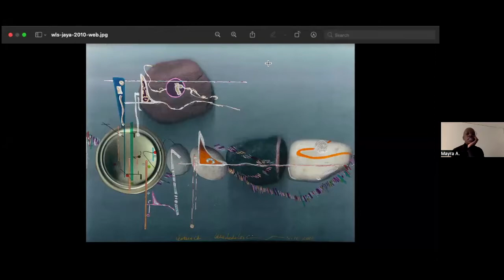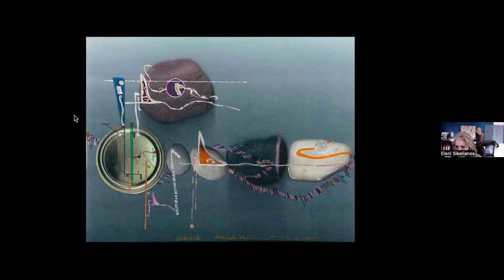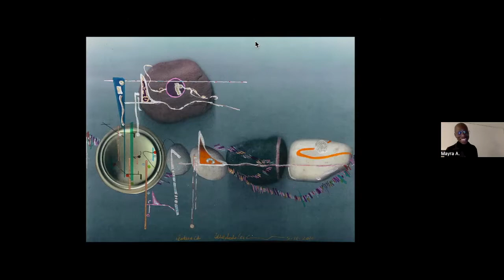Mayra A. Rodríguez Castro + Eleni Sikelianos on The Personal Equation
The personal equation is an astronomy term describing incongruent values gathered from multiple observers who gaze upon the same star. It states that every observer gathers particular data as they engage with sight, measurement and calculation. In this conversation, Rodríguez Castro and Sikelianos will bring in responses to this idea, and speak of poetry, appearance, and perspective.

11am PT on zoom

Mayra A. Rodríguez Castro is a Colombian writer and translator. She is the editor of Dream of Europe: selected seminars and interviews: 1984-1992 (Kenning Editions, 2020). She is a former Postdoctoral Research Fellow at The John F. Kennedy Institute of Northamerican Studies (Freie Universität Berlin, 2018) and recipient of the Anne Waldman Fellowship (Naropa University, 2019). Rodríguez Castro lives in Berlin.

Born in California on Walt Whitman’s birthday, Eleni Sikelianos is a poet, writer, and "a master of mixing genres." She grew up in earshot of the ocean, in small coastal towns near Santa Barbara, and has since lived in San Francisco, New York, Paris, Athens (Greece), Boulder (Colorado), and Providence. Deeply engaged with ecopoetics, her work takes up urgent concerns of environmental precarity and ancestral lineages. Your Kingdom (Winter 2023) will be her tenth book of poetry, riding alongside two memoir-verse-image-novels.